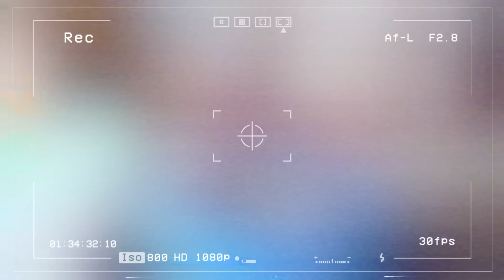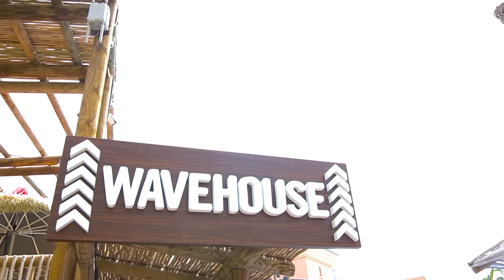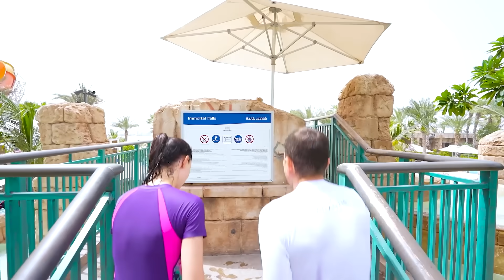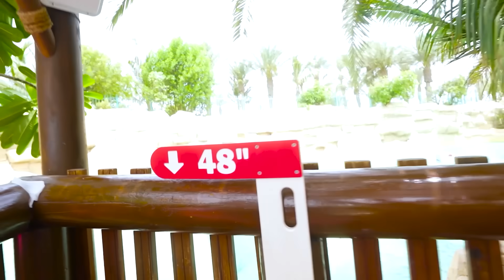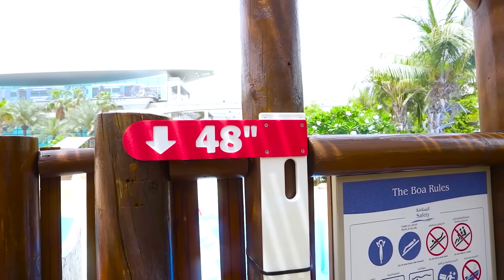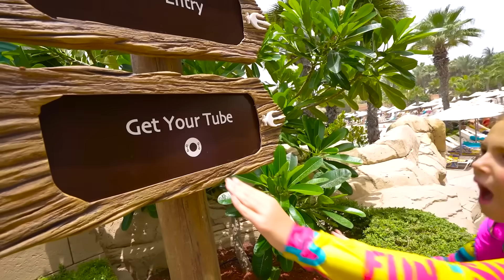24 Stunden im größten Wasserpark der Welt mit 100 Rutschen | Vania Mania DE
Vania Mania machten zusammen mit ihren Eltern einen lustigen Ausflug und verbrachten 24 Stunden im größten Wasserpark der Welt mit 100 Rutschen! Die Kinder fuhren auf verschiedenen Rutschen und hatten Spaß. Wir haben uns entschieden, eine beliebte Herausforderung zu meistern: Wer fährt die meisten Wasserrutschen? 🌈 Vorheriges Video